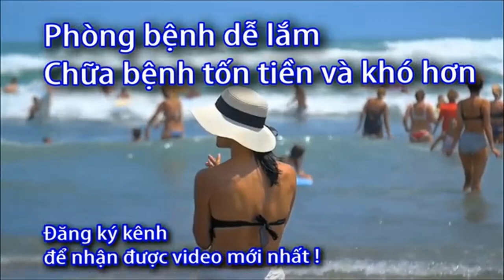Máy đường huyết có cần chỉnh gì không ? - Sức khỏe 60 giây